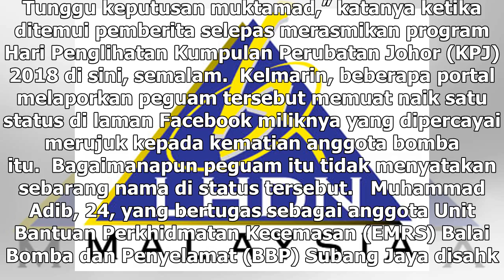KKM: Adib parah kerana dihimpit? Tunggu laporan bedah siasat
Jenazah Muhammad Adib Mohd Kassim disembahyangkan di Masjid As-Saadah Alor Star, 18 Disember 2018. — Foto oleh Sayuti Zainudin KUALA LUMPUR, 20 Dis — “Tunggu laporan bedah siasat dahulu, bila ada keputusan muktamad, kita akan umumkan,” kata Timbalan Menteri Kesihatan Dr Lee Boon Chye.   Dr Lee berka...